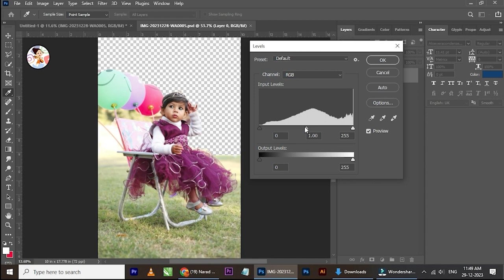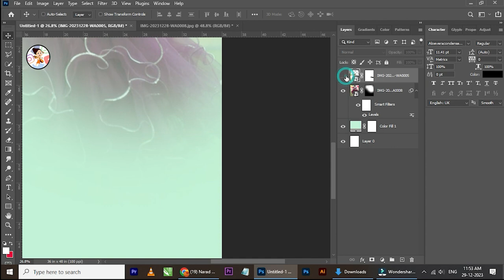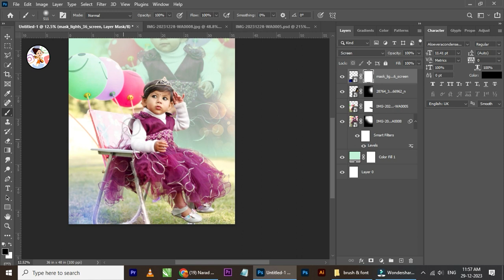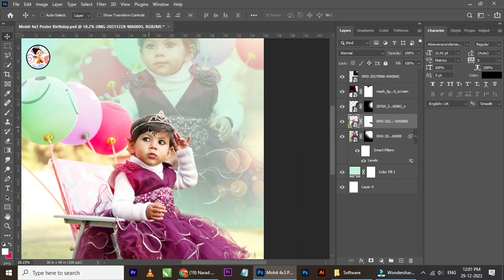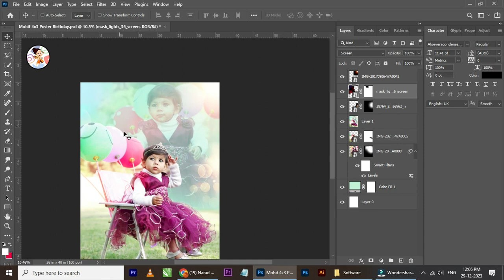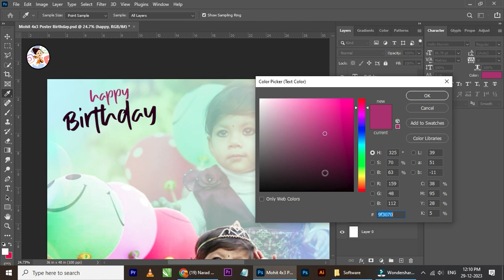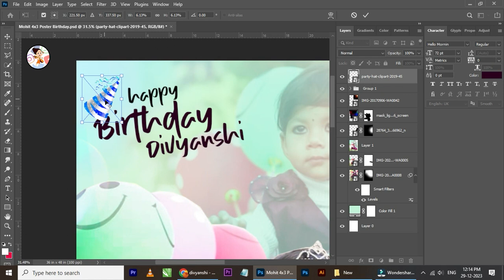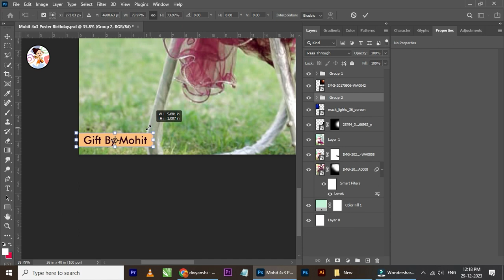Blend Art and Celebration: Double Exposure Birthday Poster in Photoshop||Happy Birthday Poster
Welcome to our Photoshop tutorial on creating a vibrant and eye-catching "Happy Birthday" poster! In this step-by-step guide, you'll learn how to design a personalized birthday poster from scratch using Photoshop.

Whether you're a beginner or an experienced designer, this tutorial will walk you through the entire process, from setting up your canvas to adding text, graphics, and special effects. We'll cover essential techniques, such as selecting colors, incorporating images, and arranging elements for maximum impact.

Cover Topic 👇

1. "How to Design a Stunning Happy Birthday Poster in Photoshop"
2. "Step-by-Step Tutorial: Creating a Vibrant Birthday Poster in Photoshop"
3. "Easy Birthday Poster Design Tutorial for Beginners in Photoshop"
4. "Designing a Custom Happy Birthday Poster: Photoshop Tutorial"
5. "Mastering Birthday Poster Design: Photoshop Tips and Tricks"
6. "DIY Happy Birthday Poster Design Tutorial in Photoshop"
7. "Creating Eye-Catching Birthday Posters: Photoshop Design Guide"
8. "Professional Birthday Poster Design Techniques in Photoshop"
9. "Personalized Birthday Poster Design Tutorial with Photoshop"
10. "Crafting Memorable Birthday Posters: Photoshop Design Tutorial"
11. "Unlock Your Creativity: Designing Birthday Posters in Photoshop"
12. "Birthday Poster Design Made Simple: Photoshop Tutorial"
13. "From Concept to Creation: Designing a Birthday Poster in Photoshop"
14. "Celebrate with Style: Photoshop Tutorial for Birthday Poster Design"
15. "Designing Birthday Posters Like a Pro: Photoshop Tips"
16. "Fun and Festive: Creating Birthday Posters in Photoshop"
17. "Designing Custom Birthday Posters: Photoshop Design Tutorial"
18. "Creative Birthday Poster Design Ideas in Photoshop"
19. "Make Your Own Birthday Poster: Photoshop Tutorial"
20. "Designing Birthday Posters That Pop: Photoshop Step-by-Step Guide"
21. "Double Exposure Magic: Birthday Poster Design Tutorial in Photoshop"
22. "Unlocking Creativity: Double Exposure Birthday Poster Design in Photoshop"
23. "Captivating Double Exposure Birthday Poster Tutorial: Photoshop Mastery"
24. "From Concept to Creation: Double Exposure Birthday Poster Design in Photoshop"
25. "Elevate Your Designs: Double Exposure Birthday Poster Tutorial in Photoshop"
26. "Mesmerizing Birthday Double Exposure Poster Design: Photoshop Tutorial"
27. "Double the Impact: Birthday Poster Design with Double Exposure in Photoshop"
28. "Create Stunning Birthday Double Exposure Posters: Photoshop Tutorial"
29. "Blend Art and Celebration: Double Exposure Birthday Poster in Photoshop"
30. "Designing Dynamic Double Exposure Birthday Posters: Photoshop Tutorial"
31. How to Create happy birthday Poster Design in Photoshop
32. Double exposure editing
33. happy birthday Poster Design kaise tyar kare
34. Birthday Poster Design kaise karte hai
35. happy birthday Poster Design
36. Double exposure photo kaise banaye
37. Birthday Double Exposure editing
38. Double effect poster design in photoshop
39. Birthday Poster colorfull
40. happy birthday post design

By the end of this tutorial, you'll have the skills to craft a stunning birthday poster that will impress your friends, family, or clients. So grab your creative hat and let's dive into the world of birthday poster design with Photoshop!